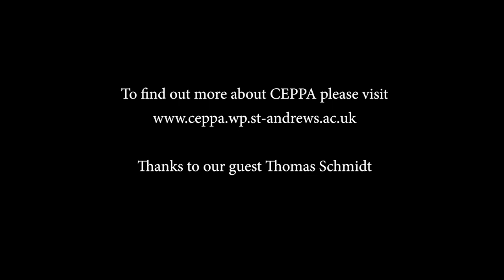CEPPA Chats - Thomas Schmidt discusses ethical theory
Philosopher Thomas Schmidt sits down with Johannes Nickl to talk about what we should expect from an ethical theory.

The Centre for Ethics, Philosophy and Public Affairs (CEPPA) promotes exploration into important ethical issues arising in public life. Its field of interest comprises ethics, social and political philosophy, and the philosophical dimensions of public affairs. The Centre houses research projects, outreach projects, seminars, conferences, academic visits, fellowships, publishing, and public discussion on topics within its field of interest.